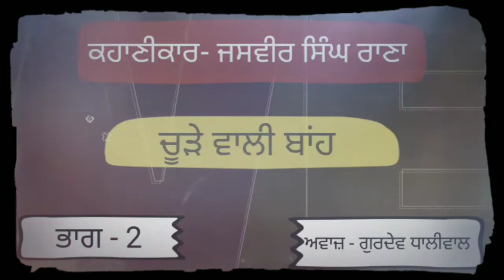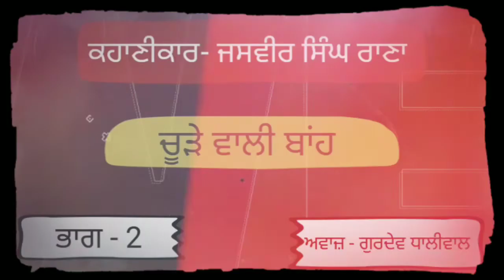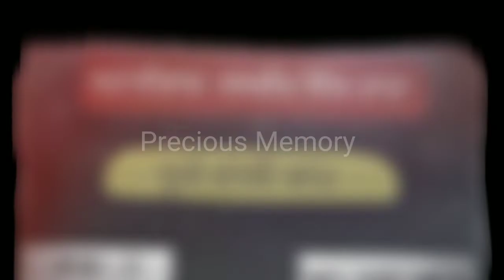Choore wali baanh(ਚੁੜੇ ਵਾਲੀ ਬਾਂਹ) | Part 2 | Writer Jasvir Singh Rana | Vocal Gurdev Dhaliwal | 2020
Chudde wali baanh

(ਚੁੜੇ ਵਾਲੀ ਬਾਂਹ)

Part 2

Writer Jasvir Singh Rana

Vocal Gurdev Dhaliwal

2020